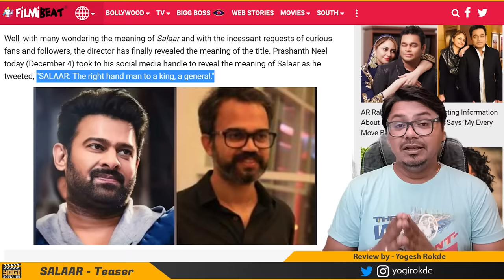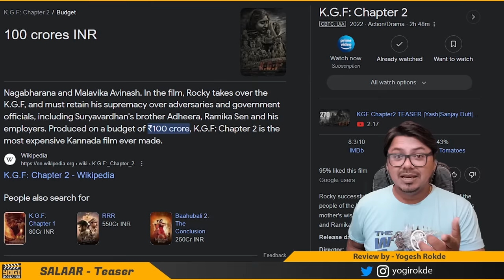Salaar Teaser Review | Yogi Bolta Hai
Salaar Teaser Review By Yogi Bolta Hai
Salaar Teaser Trailer Review By Yogi Bolta Hai
Salaar Teaser Review
Salaar Trailer Review